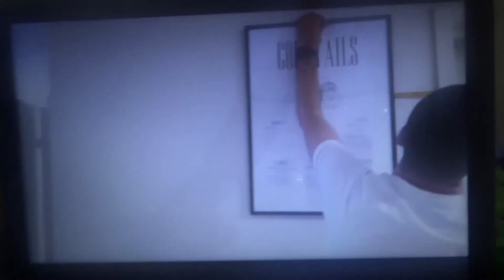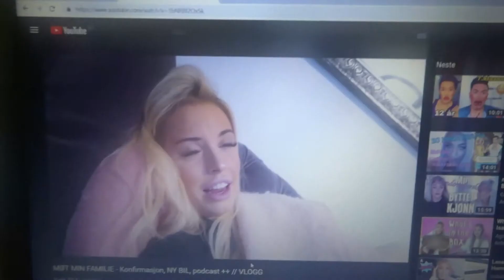Ålesund vlog#2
HALLO og du har kommet til aleksandras liv sin youtube kanal. Navnet mitt er Aleksandra, er en 14 år gammel jente som kommer fra Jessheim. Jessheim er 45 min unna Oslo og Gardemoen er 15 min unna Jessheim. På denne kanalen finner du mye av vlogstyle videor, sminkevideor også på min youtube kanal så har jeg er serie den heter clean my room. Jeg tar i mot videotips fra dere.

HVOR KAN DU KONTAKTE MEG?

Som jeg sa jeg tar i mot videor forslag.

Ha en fin dag videre.